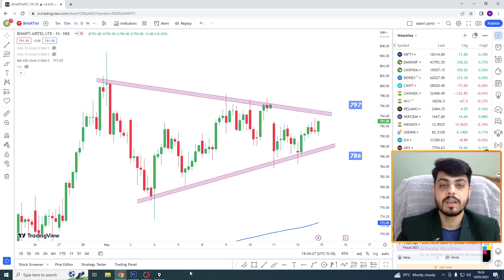Nifty BankNifty Levels and Market Analysis For Tomorrow | 15-MAY-2023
welcome to my page stock exploder where we  post market analysis .
This is just a analysis ,market and stocks may or may not react exactly to the levels as we have discussed . plzz trade carefully and at your own risk